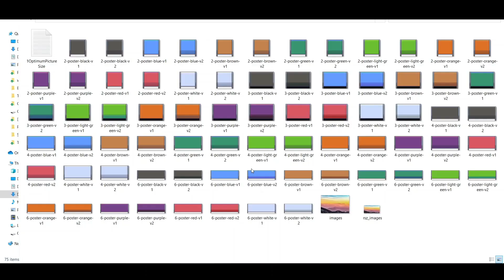Resizing Image & Applying to Poster - With Julio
This is a part of Video explanation about my blog "How to Setup a Poster Set for Your Presentation in Gather Town"